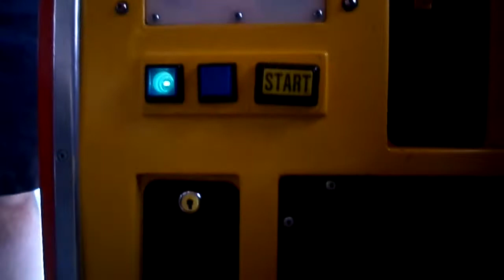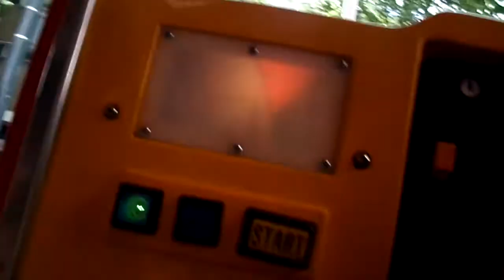r g Mitchell Postman Pat Ride Part 2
made  by r g Mitchell